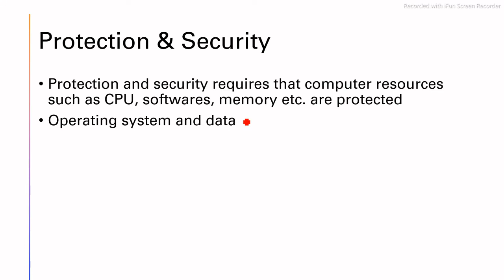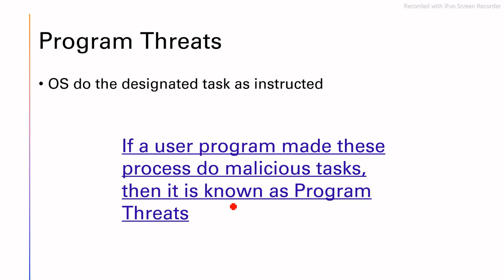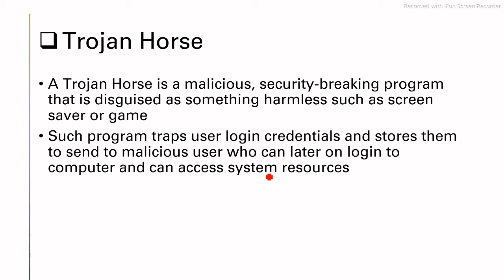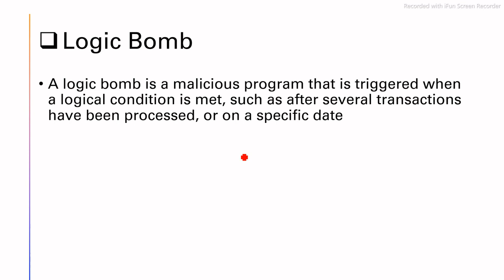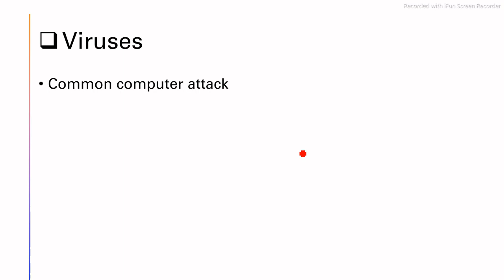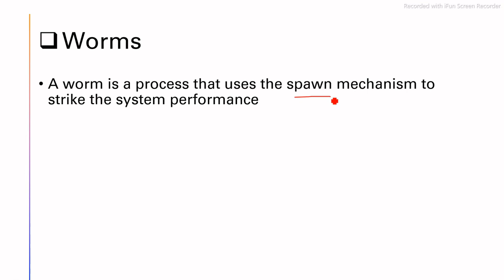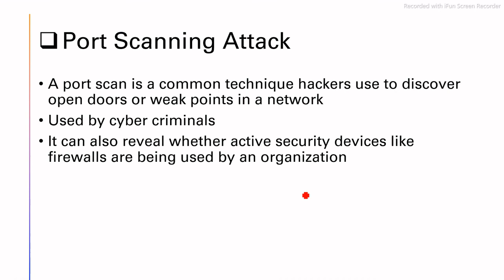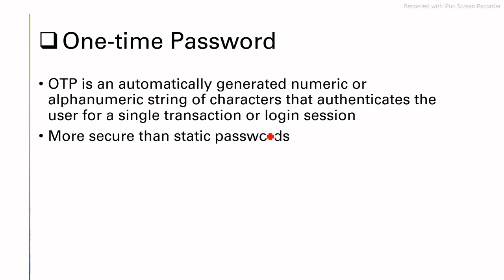Protection and Security | operating system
this video explains the different types of threats to system and protection mechanism in operating system